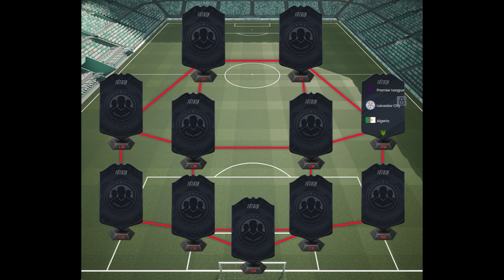DME SBC OTW [RIYAD MAHREZ] MAIS BARATO FIFA 19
NOVO desafio de montagem de elenco (squad building challenge). OTW RIYAD MAHREZ. Imperdível!

PSN ID: KPZ_BR
Steam ID: kpzeta
Origin ID: kpzeta